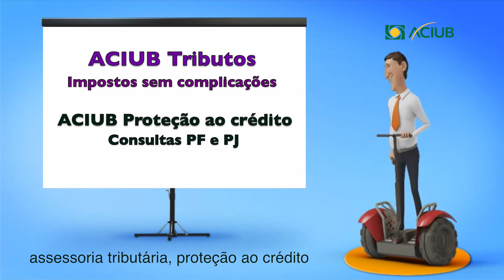ACIUB Apresentação de serviços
alguns serviços disponibilizados aos associados.